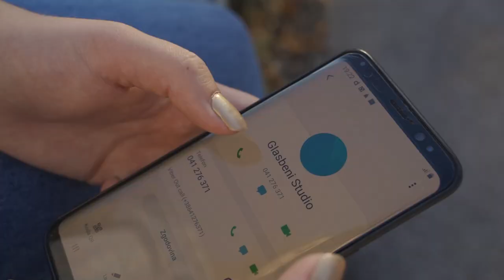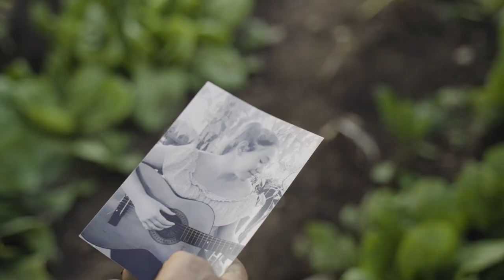MARUŠA - Kovači sreče (official video)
MARUŠA – Kovači sreče

Videospot je bil posnet v Lokvi na Krasu, moj namen pa je bil izpostaviti njene znamenitosti. Tako si lahko v videospotu ogledate: Vojaški muzej Tabor, Gostilno Muha, Pršutarno Lokev, arhitekturno lepoto vasi in pokrajino.

Zahvaljujem se vsem, ki ste pripomogli k nastanku tega projekta. Zahvala gre Alenu Klepčarju za čudovit aranžma; snemalcu Kristjanu Stepančiču, ki je zgodbo izvrstno ujel v objektiv; igralcem, še posebej pa Luki Škrku, ki je dovolil, da se delček posname v njegovem studiu, in pa izjemni gospe Francki Mljač po domače Bclovki, ki pri svojih letih še vedno ohranja tako močno voljo do življenja.

Zahvala gre tudi sponzorjem: Urši Janežič (Uršin frizeraj) za make up in pričesko, Domnu Prosenu (izdelki Gravez) za gravirano leseno tablico z napisom in Gostilni Muha, ki nam je omogočila prostor za snemanje in pogostitev.

Avtorica besedila in glasbe: MARUŠA
Aranžma: Alen Klepčar
Videospot: Kristjan Stepančič
Make up in frizura: Urša Janežič
Igralci: Luka Škrk, Nejc Sila, Denis Skok, Timi Ivančič in Francka Mljač

BESEDILO
Star pregovor je,
da strah je znotraj votel,
zunaj ga nič ni.
In včasih je prevelik,
da človeku bi pogledal v oči.

Strah nas je stopiti v neznano
iz udobja tja, kjer ni varnosti
in težko je narediti korak,
če močne volje in poguma ni.

Sami sebi smo kovači sreče,
sami sebi si kujemo poti.
Je treba verjeti vase,
narediti nekaj zase,
premagati strahove,
ki prevečkrat so ovira do lepih stvari.

Strah nas je poraza,
strah nas je občutka nemoči.
Strah nas je izraza,
ki pove človeku več kot sto stvari.
Vendar če ne tvegamo,
nikoli ne izvemo,
kaj lahko imeli bi,
če bi brez skrbi
zleteli proti sanjam svojih dni in noči.

Hvala za vso podporo!